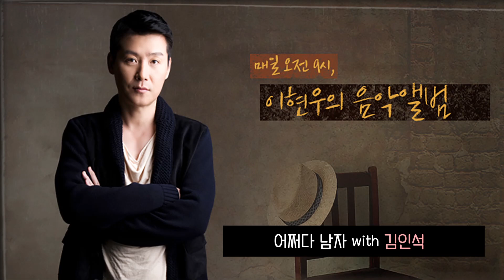(싱크로율주의) 명배우 명대사 따라하며 웃음폭주하는 김인석 / 190716 [이현우의 음악앨범]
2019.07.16_KBS Cool FM 89.1MHz 매일 오전 09:00~11:00
어쩌다 남자 with 고영배, 김인석